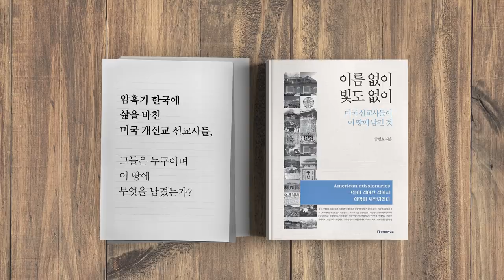추미애, 거칠다 [공병호TV]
추미애, 거칠다
추미애 검찰 수사 분리
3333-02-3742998 카카오은행 (예금주 : 공병호) / (텔레뱅킹 : 090 & 은행코드 : 90)

참고문헌
1. 추, 검사장회의 당장 취소하고 의원직부터 내놔야, 문화일보, 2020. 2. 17
2. 추미애가 꼽은 모범사례 일본, 수사·기소 나눠 무죄율 낮다?, 김수민 강광우, 중앙일보, 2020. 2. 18